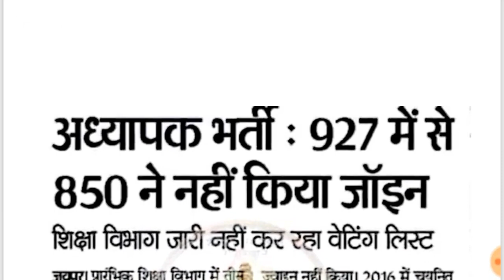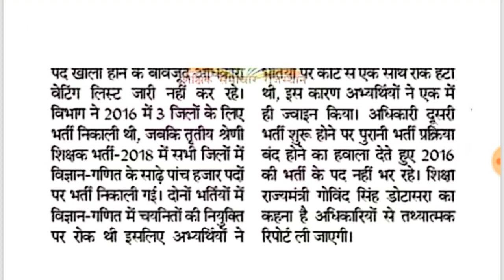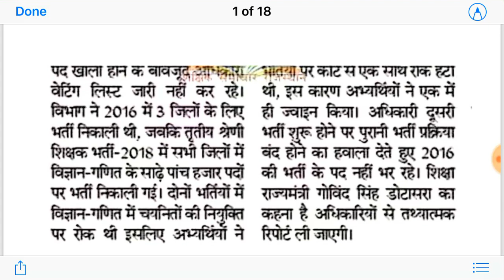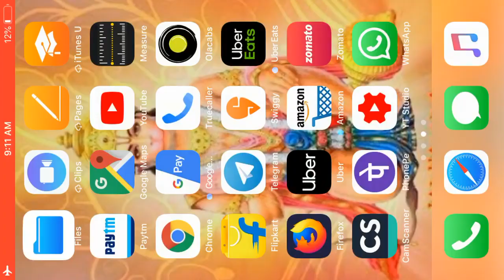2016 latest news,reet latest news || REET LEVEL 2 बड़ी ख़बर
REET LEVEL 2 बड़ी ख़बर,REET LEVEL 2 latest news,reet level 2 2016 latest news,reet latest news